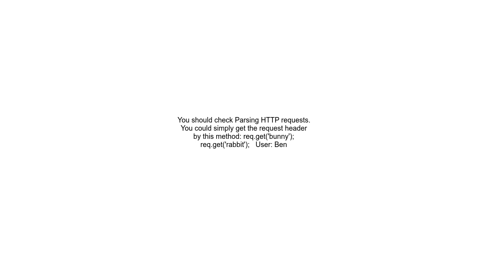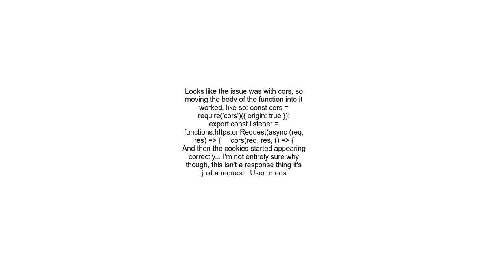Can&#39;t see value of request headers in firebase